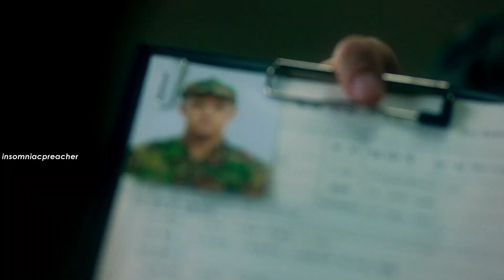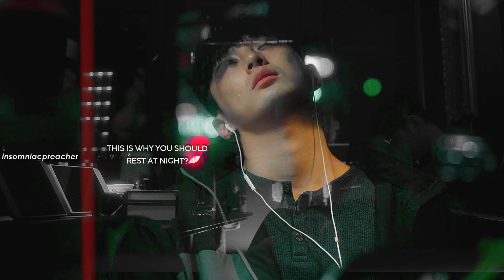D.P. S2 ▻ Nina's Curtain Call [tw: violence]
Some people are ready to die for their dreams

If there's an issue with this fanmade edit and want this video to be deleted,

D.P. 2